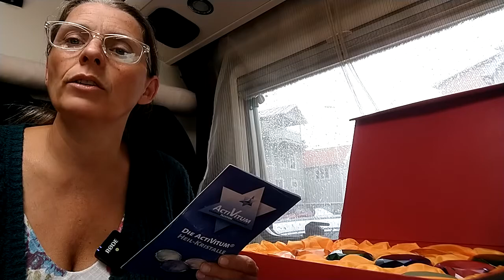6. Past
6. Past
In the series "Transcending the ego-mind" this is video number 6.

First, it was not clear to me if there were going to be more than 5 videos. This morning as I listened to my "Course in Miracles" lesson #289, it became clear that we needed to do a balance on living in the past. Or more accurately, living in the now. Because here is where all the action is and where we expand.

The ego though really likes to keep us in the past. It likes to remind us of dangerous situations that almost killed us and it wants to keep us safe, preferably at home, alone.

Find out how we can balance ourselves with the beautiful 12 crystals of the Kristall Stadt.

I will give a special masterclass on these crystals, the crystalline matrix and chakra's, and how to work with them most effectively on the 22nd of June in 2022. If you want to join, just sign in here:
I will add you right away to our close Facebook Group and you will get to see the first of 3 videos to get you started with the Kristals and start feeling fantastic.

See you soon! Love, Merel